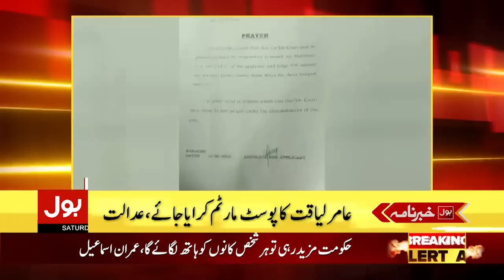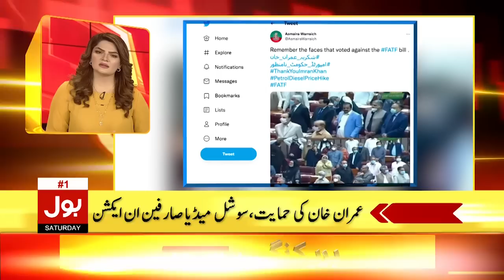Dua Zehra Case Latest Update | News Headlines At 6 PM | Dua Father Reached Supreme Court